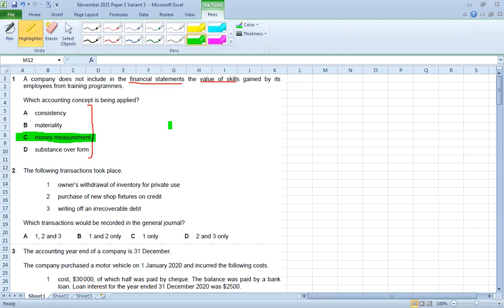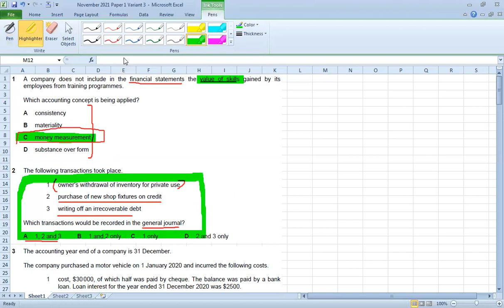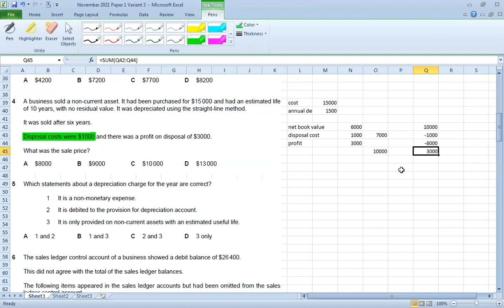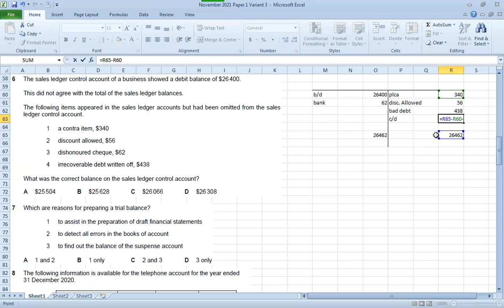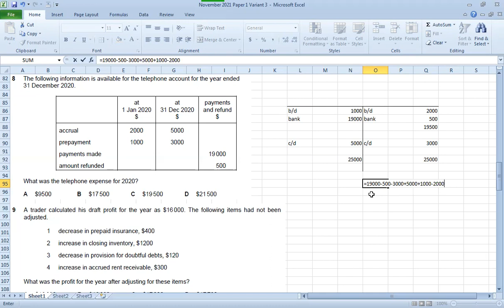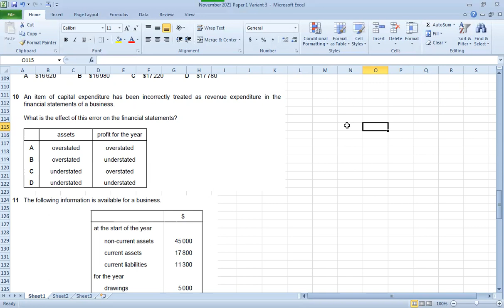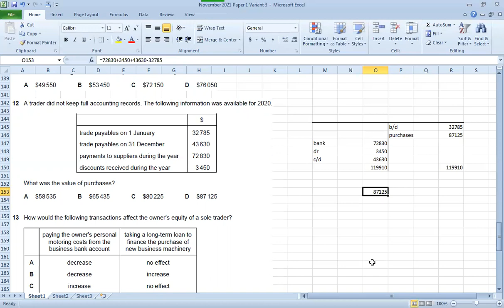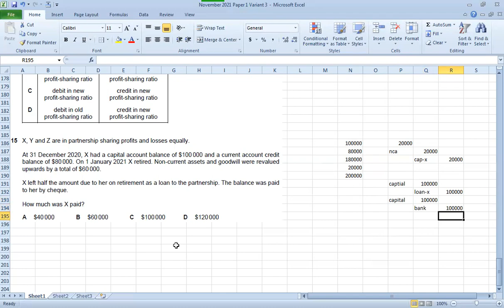November 2021 Paper 1 Variant 3 question # 1 to question # 15